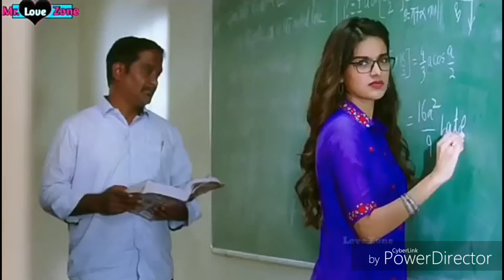new videos tik tok | tik tok viral | musically | latest videos tiktok | just fun channel number 1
new videos tik tok |
tik tok viral |
musically |
latest videos tiktok |
new song tiktok |
 funny vines | funny video | trendy | top musically |
latest funny musically | comedy | funny musically |
 tik tok song | vigo video funny | musically funny |
 full comedy | funny musically videos | musically videos | new musically | tik tok india | musically tik tok |
musically | musically video funny | tik tok |
musically india | funny tik tok videos |
3new tik tok videos 218 | New tik tok funny videos |
New videos tik tok | New videos tiktok |
just fun channel number 1 |
justfunchannelnumber1 |